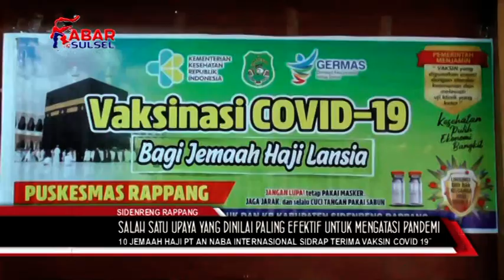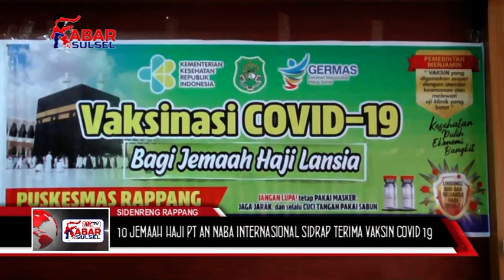10 JEMAAH HAJI LANSIA PT. AN NABA INTERNASIONAL SIDRAP TERIMA VAKSIN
PEMBERIAN VAKSIN MERUPAKAN SALAH SATU UPAYA YANG DINILAI PALING EFEKTIF UNTUK MENGATASI PANDEMI COVID-19 YANG MASIH TERUS BERLANGSUNG./
SEJUMLAH LANSIA YANG JUGA MERUPAKAN JEMAAH HAJI LANSIA ASAL KABUPATEN SIDRAP MENERIMA VAKSIN COVID-19 DI PUSKESMAS RAPPANG KECAMATAN PANCA RIJANG/
TERCATAT SEBANYAK 23 JEMAAH YANG 10 DIANTARANYA MERUPAKAN JEMAAH HAJI PT AN NABA INTERNASIONAL CABANG SIDRAP/
SATU PERSATU JEMAAH HAJI MELALUI PROSEDUR VAKSINASI/ DIMULAI DARI PENDAFTARAN/SKRINING/VAKSINASI DAN EVALUASI//

AG H. MUH ASRI KASMAN LC SELAKU DIREKTUR PT AN NABA CABANG SIDRAP MENGUCAPKAN TERIMA KASIH KEPADA PEMERINTAH KABUPATEN SIDRAPDAN KANTOR KEMENTRIAN AGAMA KABUPATEN SIDRAP/ ATAS PEMBERIAN VAKSIN KEPADA JAMAAH HAJI  YANG RENCANANYA AKAN DI BERANGKAT DI TAHUN 2021/HAL INI DILAKUKAN SEBAGAI UPAYA PERSIAPAN PENYELENGGARAAN HAJI TAHUN INI KENDATI DEMIKIAN MENURUTNYA HINGGA SAAT INI PIHAK ARAB SAUDI BELUM MEBERIKAN KEPASTIAN UNTU PENYELENGGARAAN HAJI UNTUK INDONESIA/DARI PIHAK PT AN NABA INTERNASIONAL KABUPATEN SIDRAP TERUS BERUPAYA SECARA MAKSIMAL UNTUK MELENGKAPI SEMUA PERSYARATAN YANG ADA//

SEMENTARA ITU KEPALA PUSKESMAS RAPPANG H.ZAINAL ABIDIN MENJELASKAN PIHAKNYA MELAKUKAN VAKSINASI UNTUK HARI SELASA 23 MARET 2021 KEPADA JEMAAH HAJI LANSIA /PEGAWAI KUA KECAMATAN PANCA RIJANG/ BKKBN/DAN PEGAWAI PLN RANTING RAPPANG/ IA JUGA MENYAMPAIKAN UNTUK TIM VAKSINATOR PUSKESMAS RAPPANG TERDAPAT 21 TENAGA KESEHATAN
UNTUK DI KETAHUI AGENDA VAKSINASI JEMAAH HAJI LANJUT USIA DI KABUPATEN SIDRAP TERDAPAT 75 ORANG YANG RENCANANYA AKAN MENDAPATKAN VAKSINASI PADA 22 HINGGA 23 MARET 2021

DARI KABUPATEN SIDRAP ERWIN PAROLAY MENGABARKAN